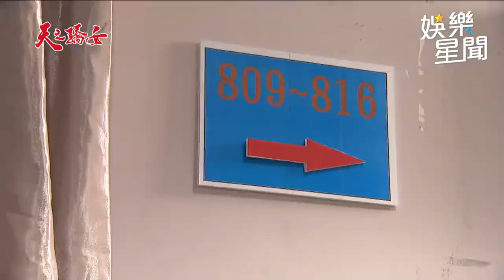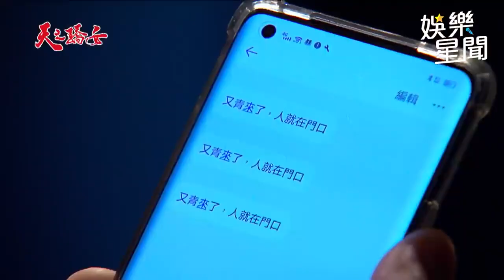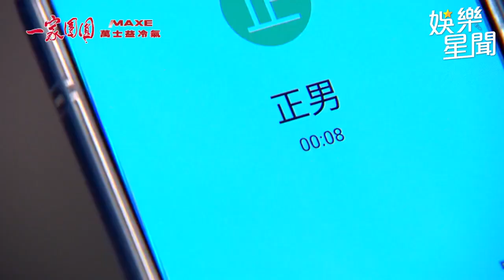小三慾火跨坐人夫喇舌 本土劇偷吃滾床精彩嚴選｜娛樂星聞